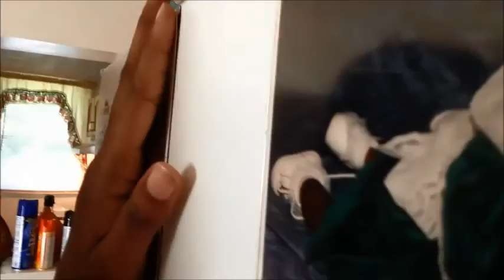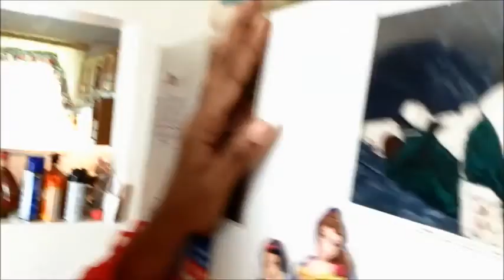My first vlog (7.12.15 Vlog-1)